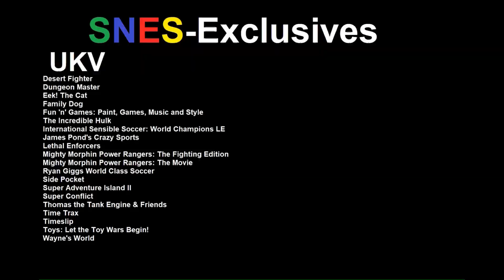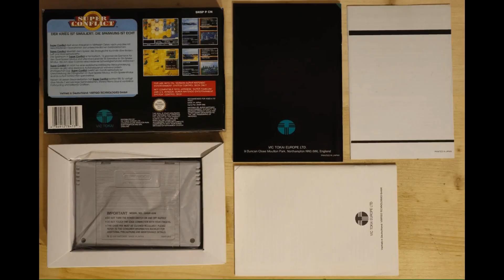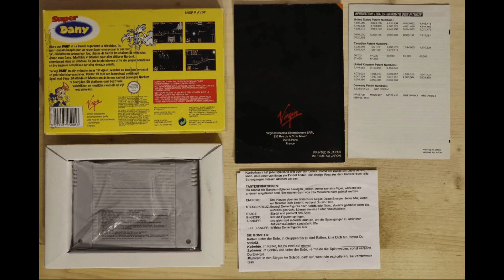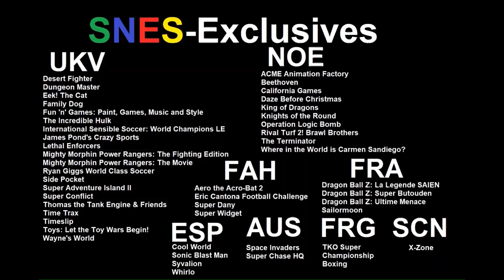All Super Nintendo SNES PAL-Exclusives in less than 3 minutes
Here's a video of all the Exclusives within PAL-Games. It's not about games that have exclusively been released as PAL, but have only released in a single PAL-version. So this has nothing to do with NTSC- or JAP-Games.

I hope that I did not forget any, because the creation of the video took some work, especially rendering it, so I hope that I won't have to redo it any time soon.
If you know any exclusives NOT to be found in this video, please comment it.
Here's the list of PAL-exclusives.

UKV:
All-American Championship Football
Amazing Tennis
Battletoads & Double Dragon
Boxing Legends of the Ring
Desert Fighter
Dungeon Master
Eek! The Cat
Family Dog
Fun 'n' Games: Paint, Games, Music and Style
The Incredible Hulk
International Sensible Soccer: World Champions Limited Edition
James Pond's Crazy Sports
Legend
Lethal Enforcers
Mighty Morphin Power Rangers: The Fighting Edition
Mighty Morphin Power Rangers: The Movie
Ryan Giggs World Class Soccer
Side Pocket
Super Adventure Island II
Super Conflict
Thomas the Tank Engine & Friends
Time Trax
Timeslip
Toys: Let the Toy Wars Begin!
Wayne's World

NOE:
ACME Animation Factory
Beethoven
California Games
Daze Before Christmas
King of Dragons
Knights of the Round
Operation Logic Bomb
Rival Turf 2! Brawl Brothers
The Terminator

FAH:
Aero the Acro-Bat 2
Eric Cantona Football Challenge
Super Dany
Super Widget

FRA:
Dragon Ball Z: La Legende SAIEN
Dragon Ball Z: Super Butouden
Dragon Ball Z: Ultime Menace
Sailormoon

ESP:
Sonic Blast Man
Syvalion
Whirlo
Cool World

AUS:
Space Invaders
Super Chase HQ

FRG:
TKO Super Championship Boxing

SCN:
X-Zone